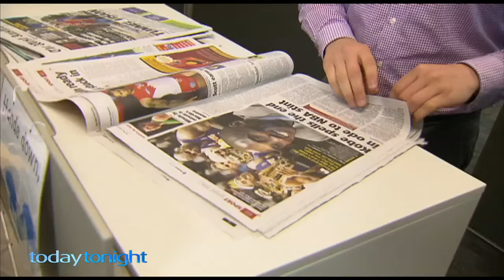William Pike - The Racing Wizard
As seen on Channel Seven's Today Tonight, Mark Readings chats to arguably Western Australia's most prolific jockey.